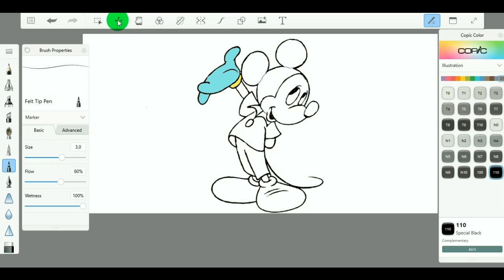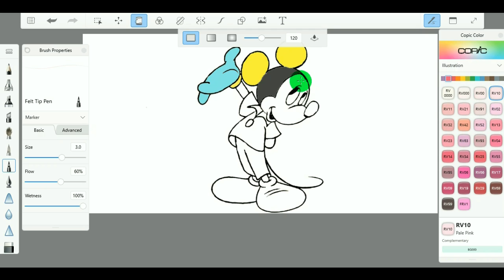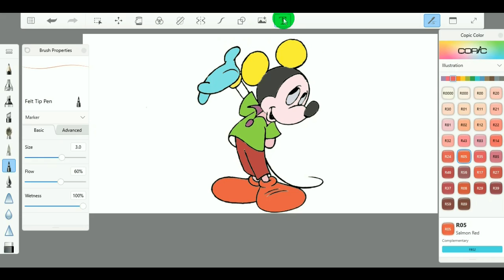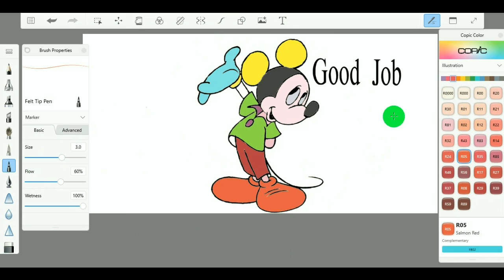RetinaBaBy Learn to paint for mickey facile cartoon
PLEASE SUPORT MY CHANNEL BY HELPING REACH 1000 SUBSCRIBERS SO I CAN MONETIZE MY CONTENT
Hello everybody this channel for baby entertainment Videos "Videos Game Clip" "Photos Slideshow" "Baby Drawing" "Baby Color Edition" "Play Game" "Life Style"